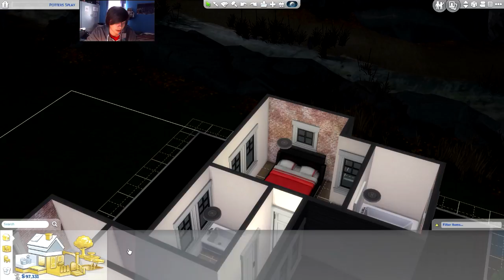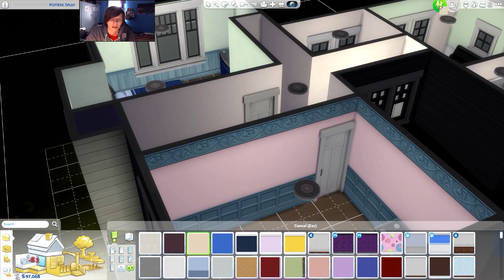The Sims 4. - Új lakás, kevesebb számla?! 🤔🏡 | 105. rész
Új lakás, kevesebb számla?! | 105. rész

Kiegészítők, amik megvannak:
• Get to Work
• Get Together
• Luxury Party Stuff
• Digital Deluxe
• City Living
• Outdoor Retreat
• Spa Day
• Dine Out
• Vampires
• Parenthood
• Toddler Stuff
• Bowling Night Stuff
• Fitness Stuff
• Spooky Stuff
• Backyard Stuff
• Jungle Adventure
• Seasons